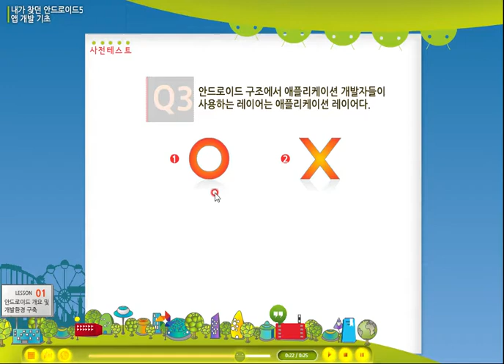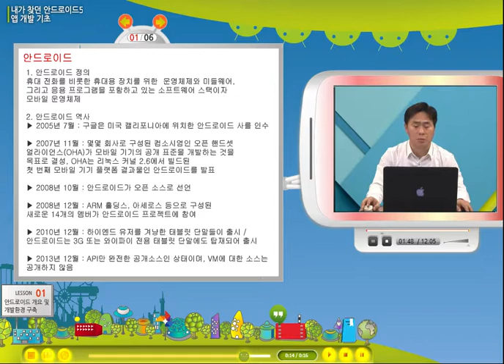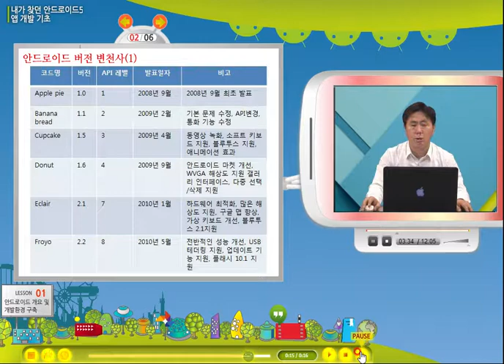[STEP] 내가 찾던 안드로이드5 앱 개발 기초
본 과정에서는  다양한 내용과 실습 예제를 통해 안드로이드 개발 환경 구축에서 부터 기본적인 안드로이드 애플리케이션 실무 개발 능력을 함양할 수 있도록 개발된 과정입니다.

※ 이코리아텍은 정부지원으로 운영되는 무료강의사이트이기때문에 교육비는 무료입니다!!

- 과정명 : 내가 찾던 안드로이드5 앱 개발 기초
- 수강신청기간 : 18.11.10 ~ 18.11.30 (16기)
- 학습기간 : 18.12.01 ~ 19.01.11
- 교육시간 : 16시간
- 기수제로 운영되는 과목이므로 수료증이 발급됩니다.

내가 찾던 안드로이드5 앱 개발 기초에 관하여 더 많은 내용이 궁금하시다면??